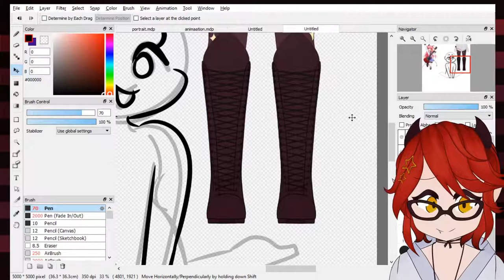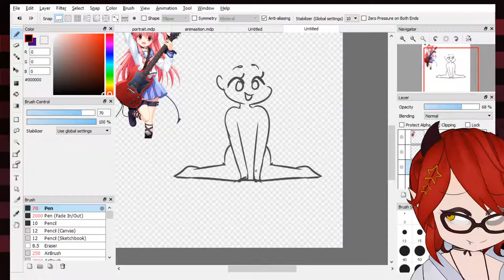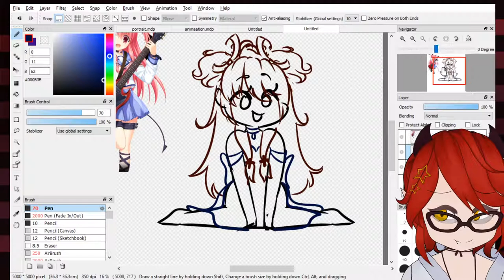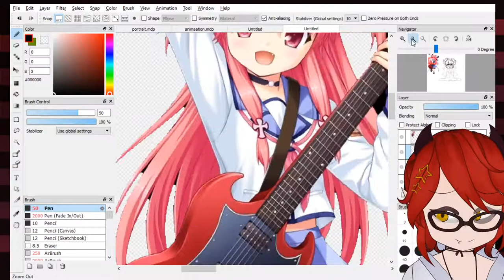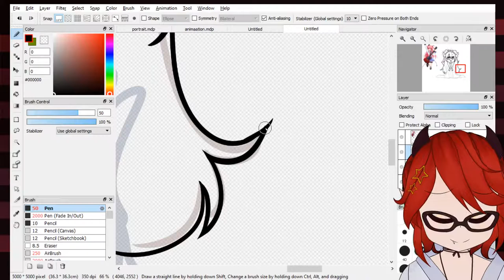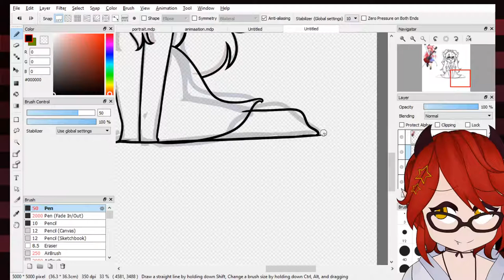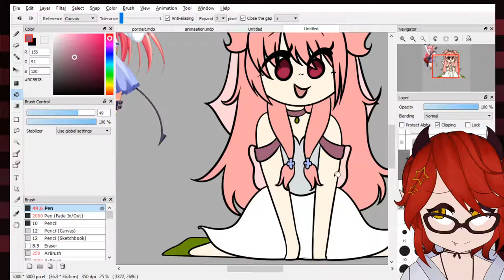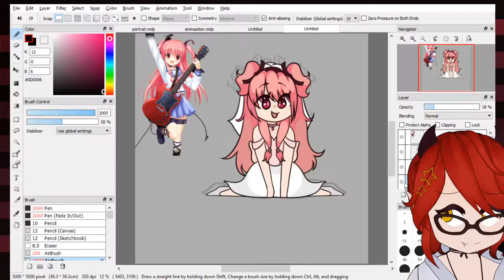DRAWING STREAM || ANGEL BEATS MADE ME SAD WE'RE DRAWING YUI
I must go on a quest. a quest for a more poorly timed sad anime--

Himari's Theme!

--- MEMBERS ---

KANEKO HIMARI 🌘

SETO SHOJI 💤